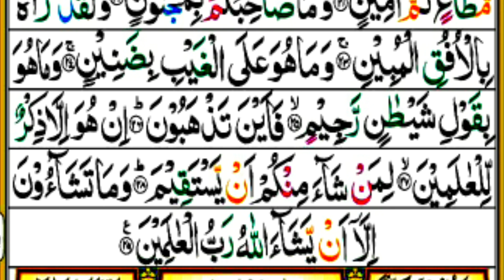SURAH At Takwir taqlid by SHEIKH al SUDAIS|| para surat114 Quran Full HD Arabic text|| surat Quran